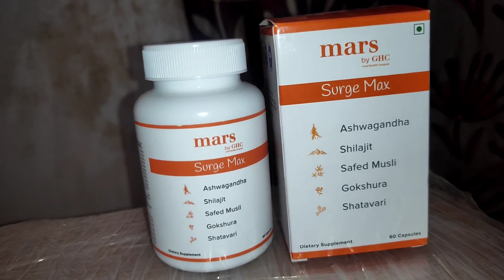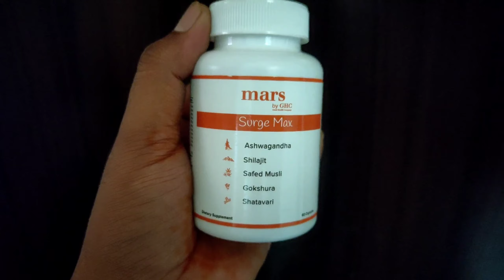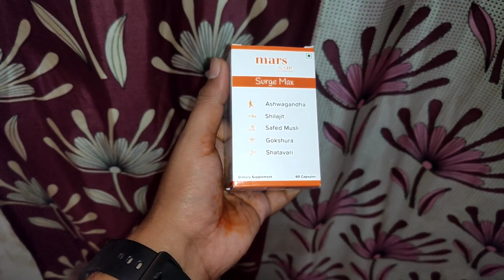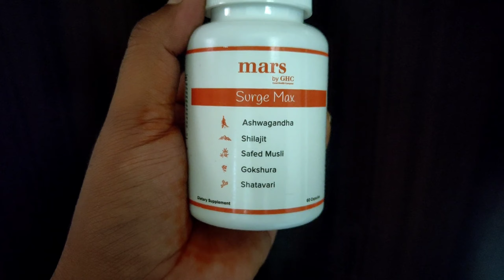Surge Max Capsule Review | Natural Stamina Booster For Man 💪🏻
Tags to be added in backend

ling bada karne ka tarika
body building
testosterone booster
boost testosterone
increase testosterone level
testosterone kaise badhaye
best sex tablets
sexual problems
decreased libido
Last longer in bed
mars by GHC
performance booster
erectile dysfunction